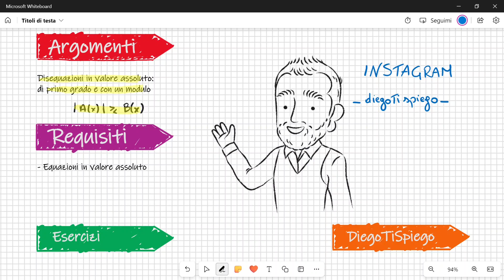DISEQUAZIONI IN VALORE ASSOLUTO CON UN SOLO MODULO ( PARTE 2)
In questo video vedremo come risolvere le disequazioni in valore assoluto con un solo modulo in cui il termine a destra è un polinomio in x.